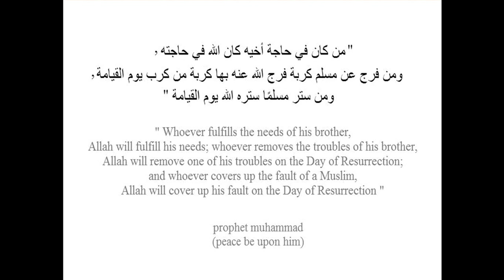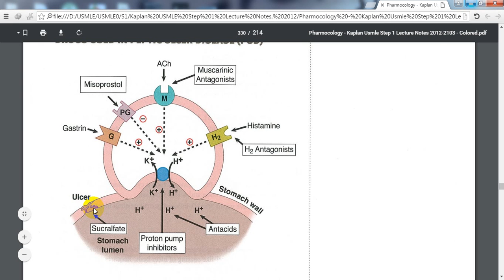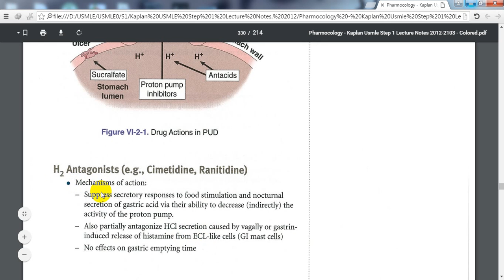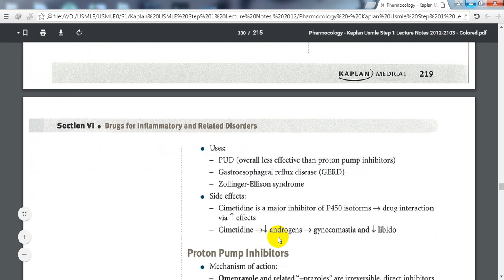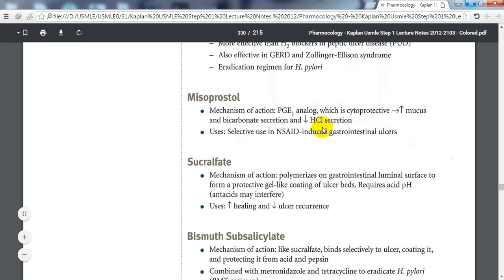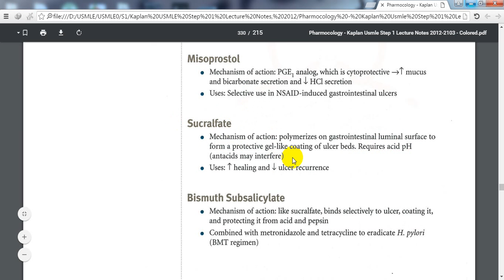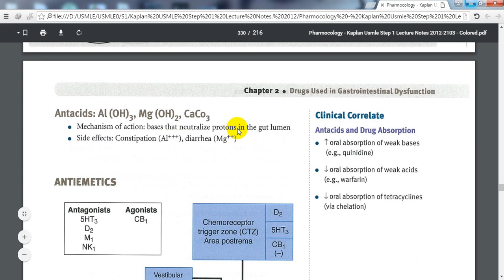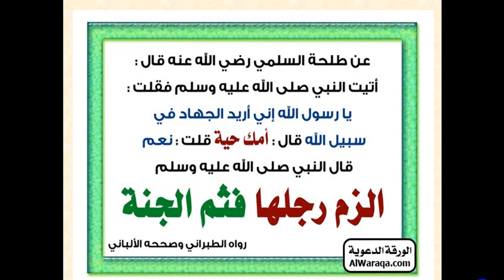pharma - Drugs used for peptic ulcer disease (PUD)